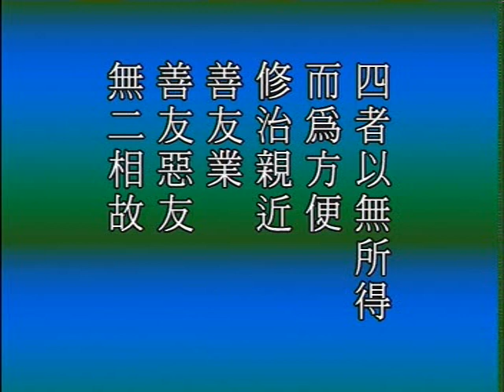大般若經網要 D3-3 淨空法師 主講 佛陀教育基金會 華藏講堂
地址︰基隆市七堵區南興路148號

300新竹市北區北大路346號13F之1